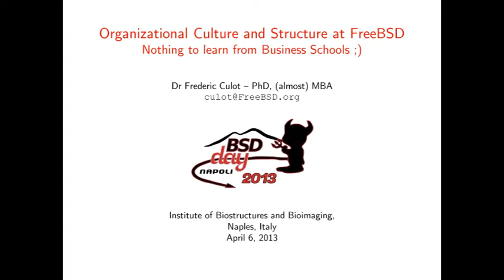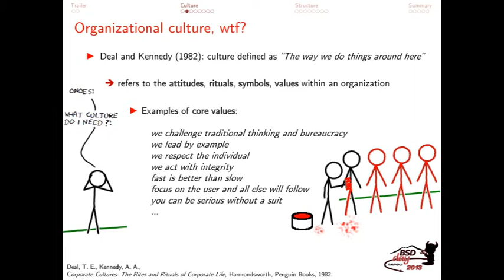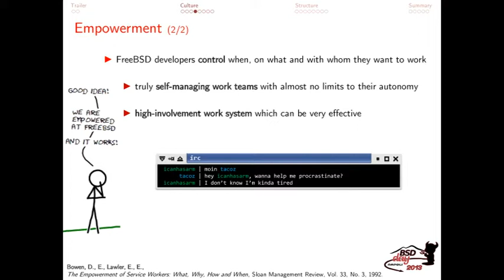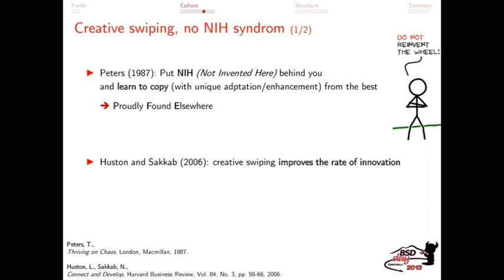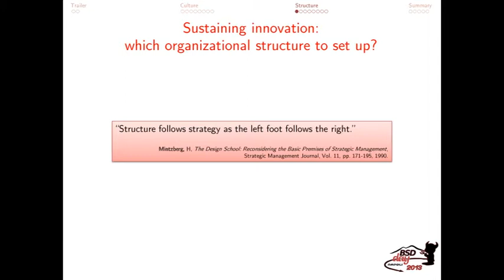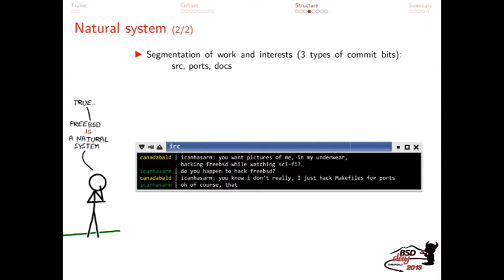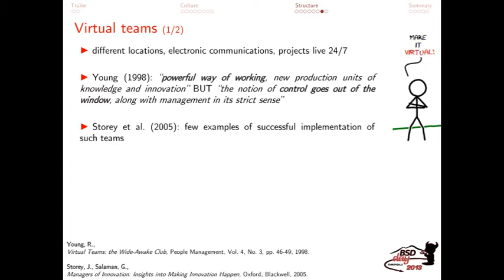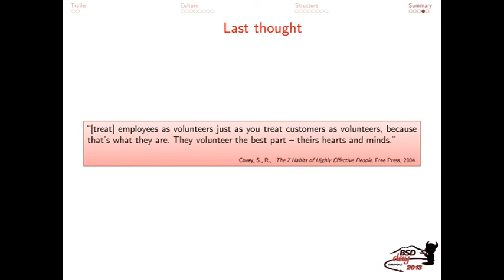Organization and Culture at FreeBSD (BSD-Day 2013)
Business Schools teach you during expensive MBA studies how managers should shape the structure and influence the culture of organizations so that they become more innovative. Concepts such as natural systems, self-organization, creative swiping, boundary spanning, empowerment... are known to be helpful in making employees more creative. To save you the trouble of paying for costly business courses and based on my view as a committer, this talk addresses the question to know whether or not FreeBSD is the right place to develop innovative ideas.